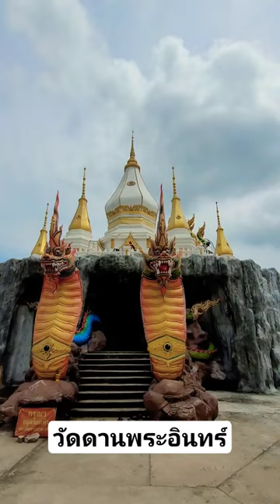วัดดานพระอินทร์@มุกดาหาร